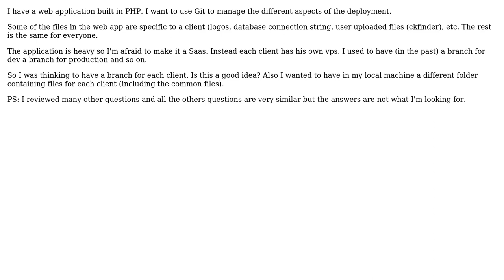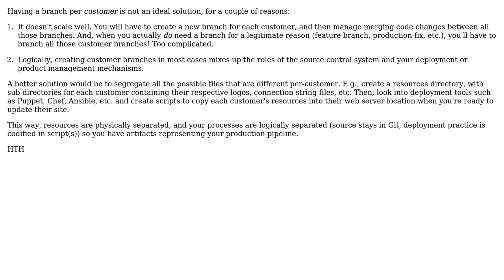Software Engineering: Use git to manage different deployments of the same repo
With thanks & praise to God, and with thanks to the many people who have made this project possible! | Content (except music & images) licensed under CC BY-SA | Music | Images & others | With thanks to user KeesDijk user Dan1701 user Aslabs and the Stack Exchange Network Trademarks are property of their respective owners. You are responsible for your own actions.